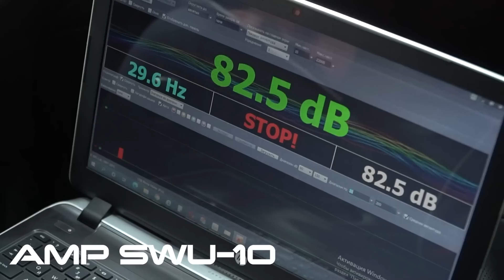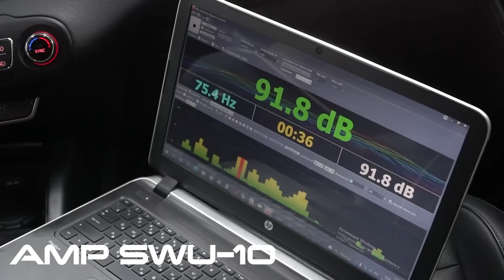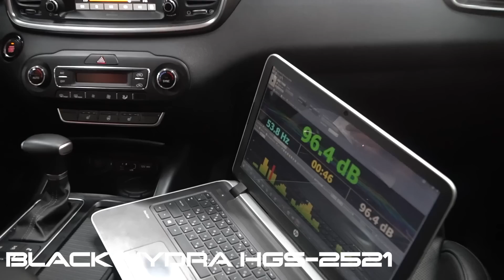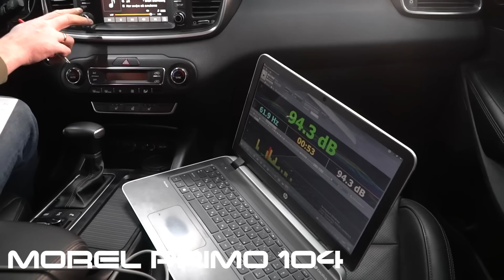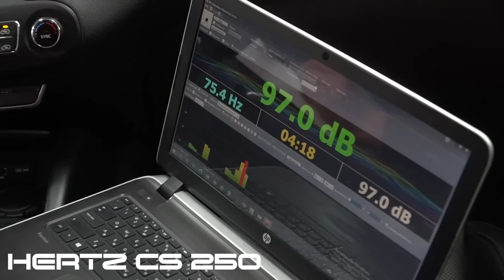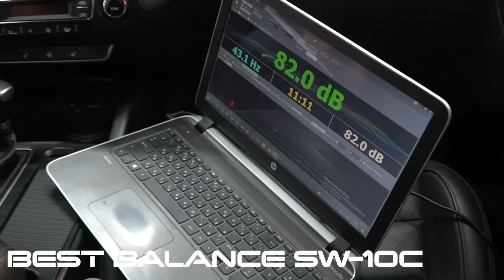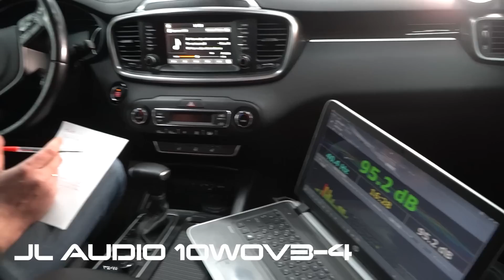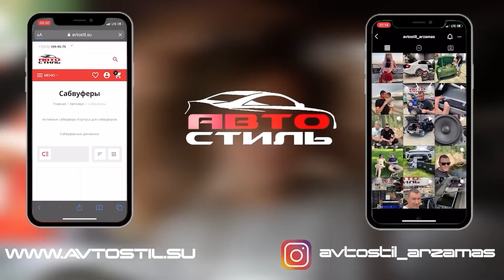Выбираем сабвуфер в машину HELIX vs JL AUDIO vs BEST BALANCE vs AMP vs HERTZ vs MOREL vs BLACK HYDRA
Этот обзор снимали в магазине автозвука Автостиль
Подробности акции "Бесплатная установка" можете узнать в наших соц.сетях и по тел.